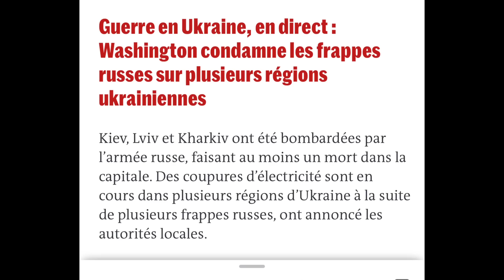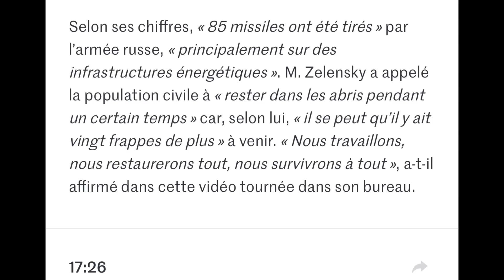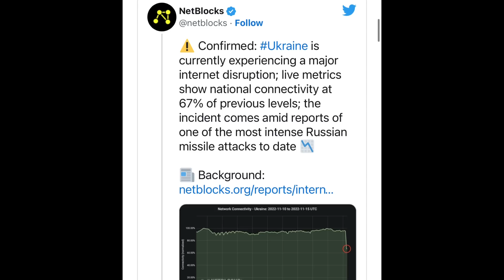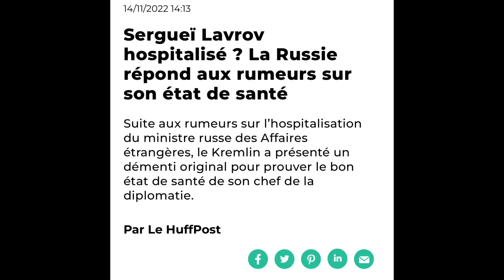UKRAINE : FRAPPE RUSSE DANS LA CAPITALE UKRAINIENNE | G-20